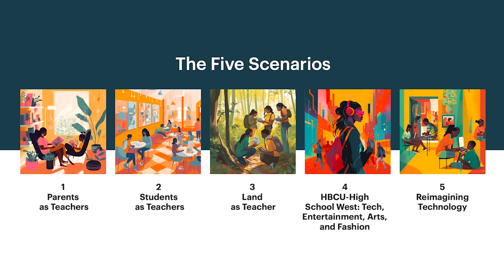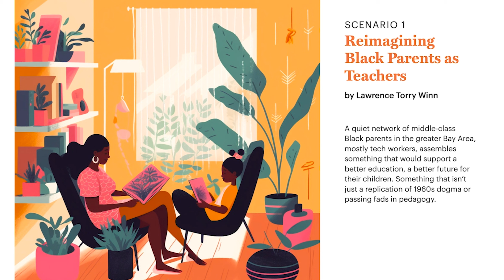IFTF Ten-Year Forecast 2023: Reimagining Learning—Self-Determined Edu Futures for Black Children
IFTF Research Director Jake Dunagan and Dr. Maisha Winn of the Transformative Justice in Education Center at UC Davis in conversation about the work they did to develop the toolkit for parents, students, and educators, "Self-Determined Educational Futures for Black Children." beginning in fall 2023.